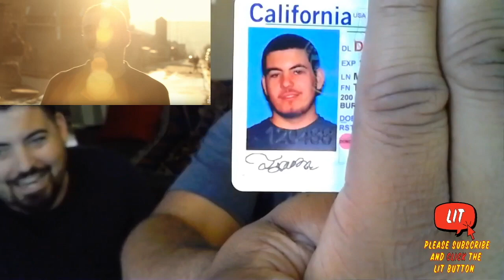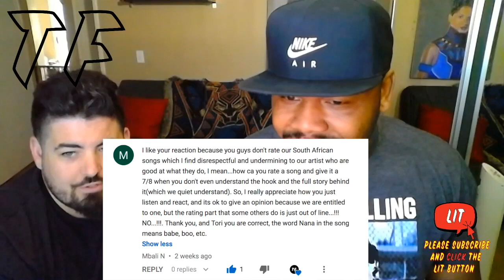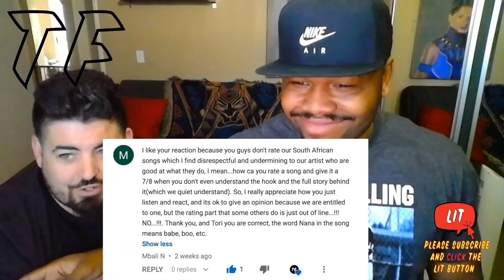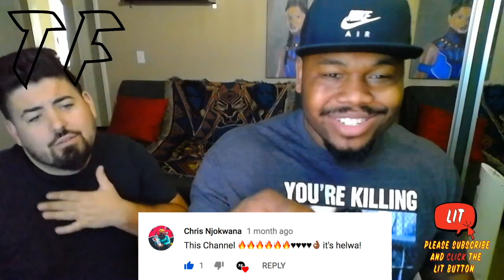J'Something and T'Something TWINS?? | MI CASA -These streets | TF Reaction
*Link to artist at bottom of description*

That fire! Is a channel we created for reacting/reactions to songs and possibly other s**t.

WOW REACHED OUR GOAL OF 10K

This is crazy! We honestly appreciate the love and support 🙏🏾! A thank you vid is in the works!!!

New Goal is to get 20Ksubscribers

Help us reach that goal by sharing our [ J'Something and T'Something TWINS?? | MI CASA  -These streets | TF Reaction] with your family and friends. We just trying to stay LIT.

Appreciate ya!